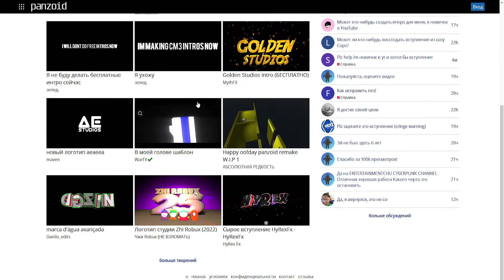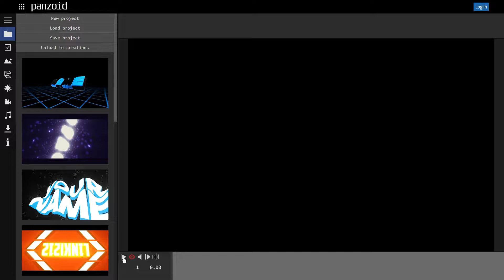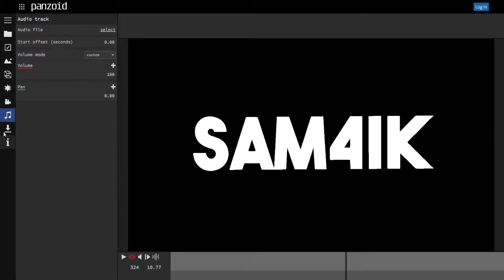СДЕЛАЙ ИНТРО ЗА 2 МИНУТЫ БЕЗ ПРОГРАММ